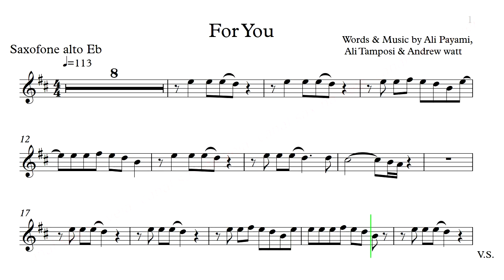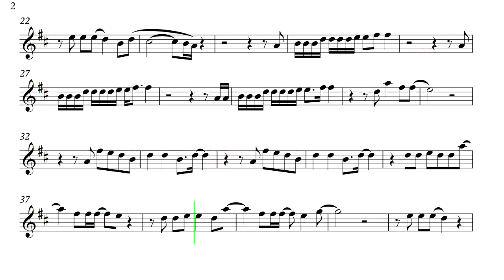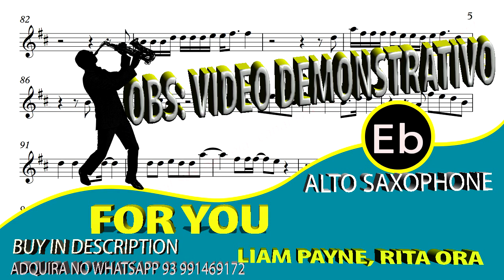For you "Fifty Shades Free" Liam Payne feat. Rita Ora- Alto Sax Eb Videoscore